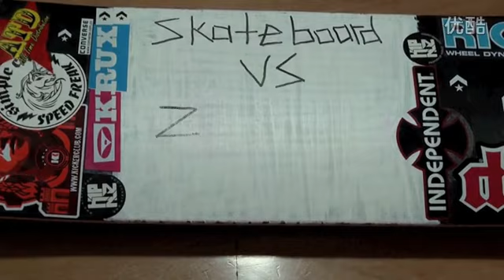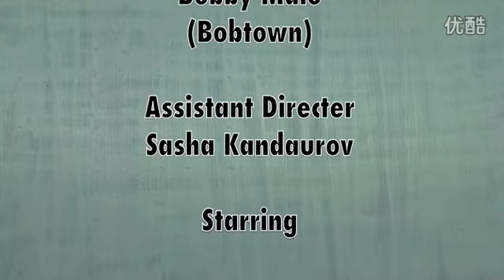Skating Dead 2011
Horror Skate Production

Shanghai SMP Skatepark, China

Idea and Edit: Bob Town

Filming: Kandaurov Sasha